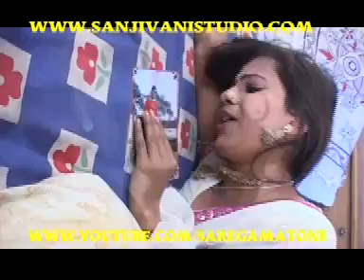Tohare Bina Naahi jI Paaeb Ho sangatiya Bhojpuri Sexy Song